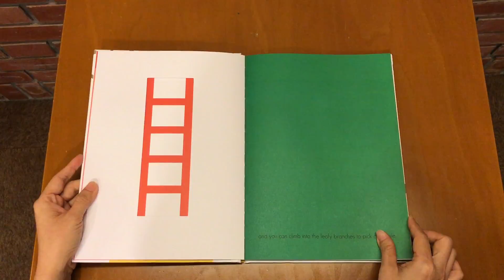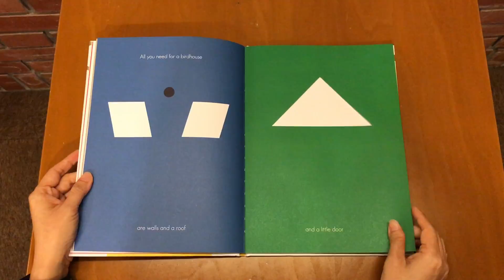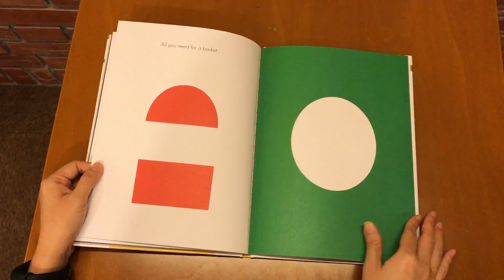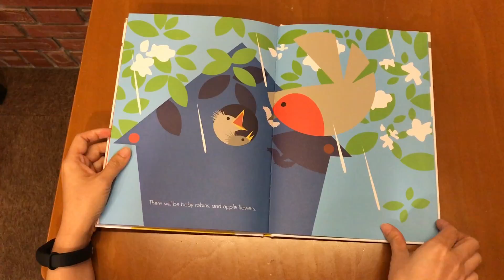APPLES and ROBINS